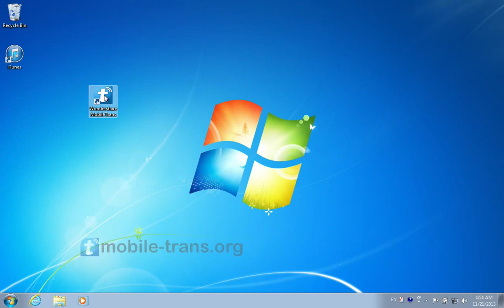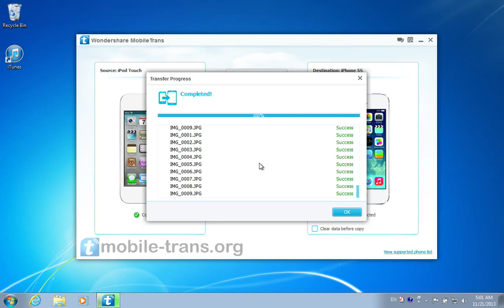[iPod Touch to iPhone 5S Data Transfer] How to Transfer All Contents from iPod Touch to iPhone 5S?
Easy way to transfer all contacts, sms text messages, videos, photos, music, call log, apps from iPod Touch to iPhone 5S directly for you:

Although iPod Touch is a very good smart device to use, while you cannot make phone calls through it. When you get a brand new iPhone 5S, you may need to transfer all contents from your iPod Touch to iPhone 5S to continue your previous using. To complete the task and transfer all contents including music, apps, photos, videos and more, you need help from third party iPod Touch to iPhone 5S data transfer tool - Wondershare MobileTrans.

No idea about how to handle the program? Don't worry! We now offer you a video tutorial above, you can learn the whole steps about how to complete the task in the video tutorial. Please get the program in our site and install it on your computer. No matter whether you are experts or primary users, you can complete the task successfully.